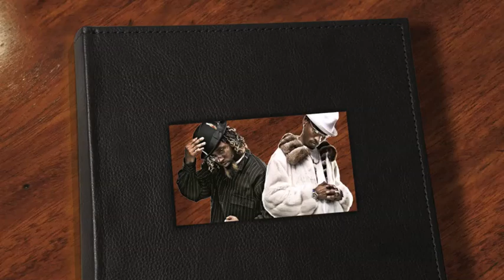YING YANG TWINS "SCORCHIN' (POISON 2010) EXPLICIT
Produced by Mr. Collipark & Mr. Hanky of Collipark Music. Follow on Twitter @yingyangtwins @realcollipark @amrhankybeat